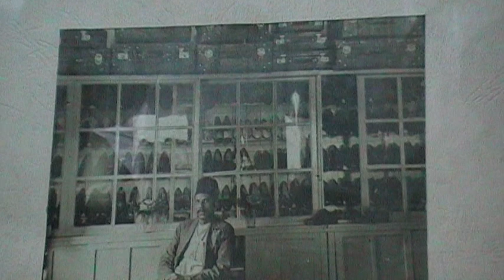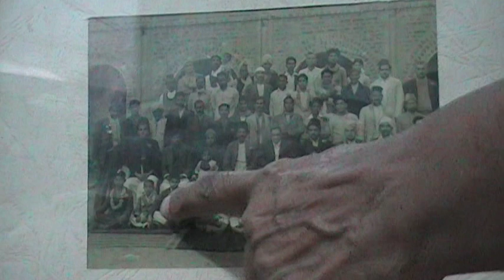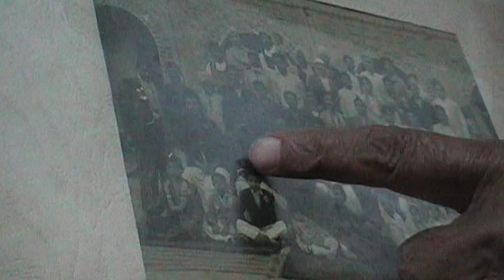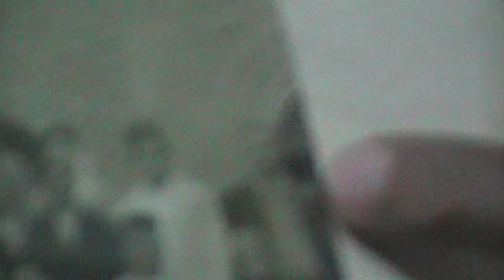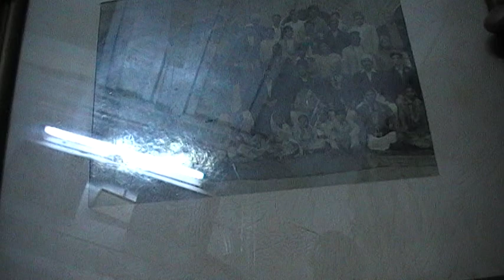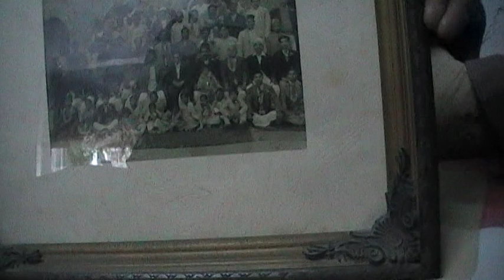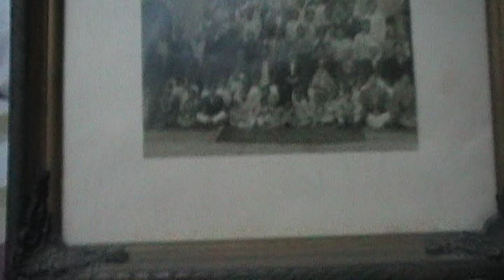Bitter Truths of 1947 by Amina Bibi Migrated from Delhi Palam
Bitter Truths of 1947 by Amina Bibi Migrated from Delhi Palam  now days living in New Anarkali Mandir Bansi Dhar Lahore .